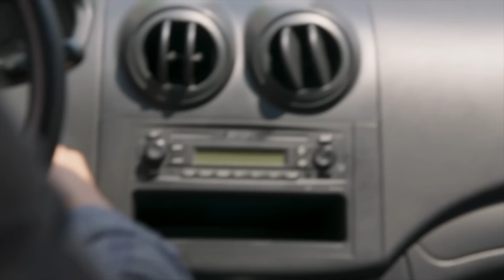Marcos quiere recuperar a su hijo Braulio | La rosa de Guadalupe 2/4 | El hijo del pederasta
Marcos sale de la cárcel esperando recuperar el tiempo perdido con Braulio

La Rosa de Guadalupe te presenta historias que llegan a lo más profundo de tu corazón dejándote un mensaje de fe y esperanza. Aquí podrás disfrutar de todos los capítulos así como del contenido exclusivo que tenemos para ti.